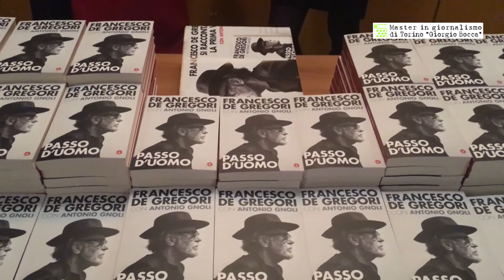Francesco De Gregori si racconta per la prima volta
Francesco De Gregori si racconta per la prima volta: lo fa al Salone del Libro 2016 davanti a una folla di fans entusiasti. Con Antonio Gnoli ha scritto “Passo D’uomo”, un libro aperto perché, come ha spiegato, ognuno di noi preferisce essere un animale libero piuttosto che avere delle rotaie da seguire